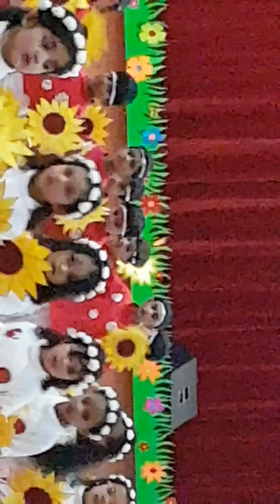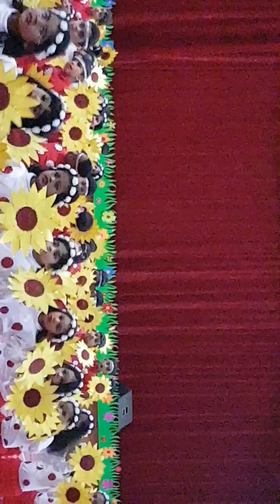Source of happiness at Maryland School part 2